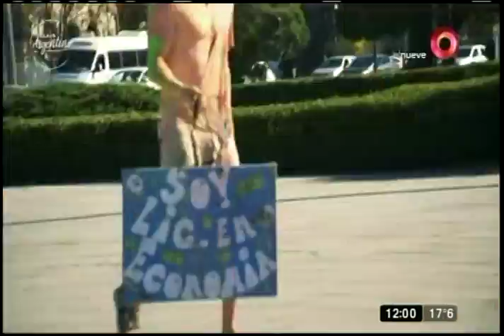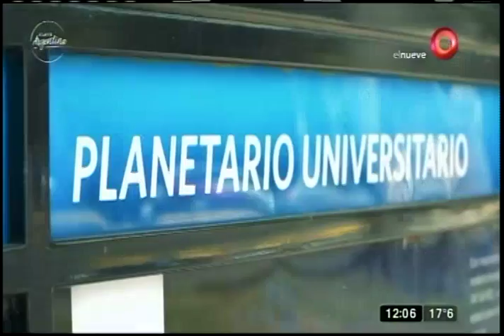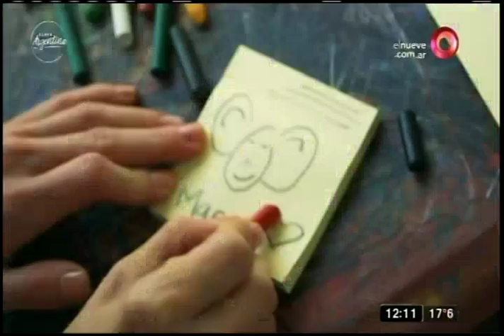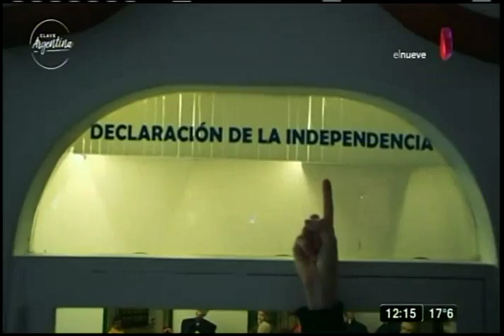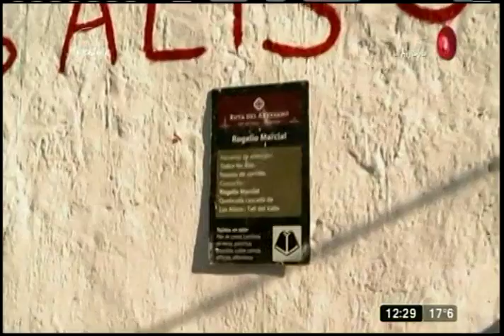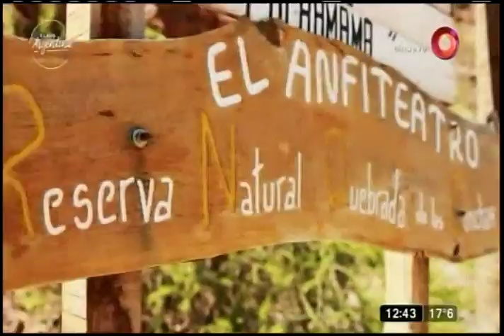Clave Argentina: Programa del 8 de septiembre 2018